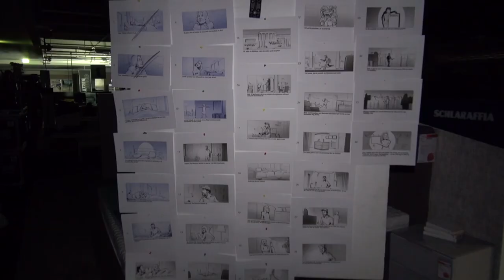Mondo TV-Spot - Making Of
Wie es bei den Dreharbeiten zuging und wie sie sich mit Schauspielkollegen Stephan Luca verstanden hat, sehen Sie im offiziellen Making Of zum Spot - Film ab!